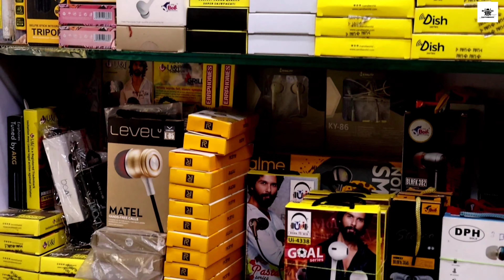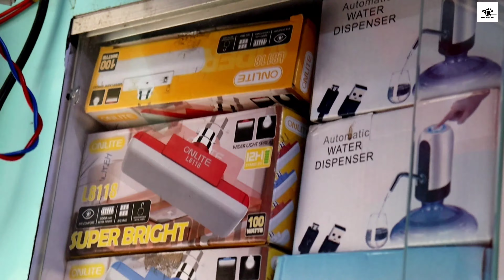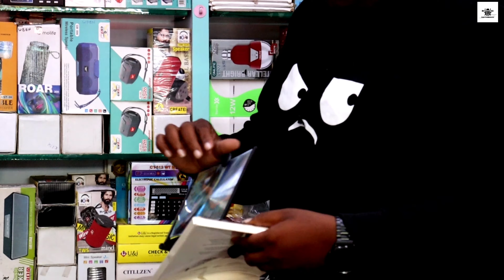Cheapest Mobile Accessories in Vellore Trimmers | Headphones| Tempered glass | Water dispenser